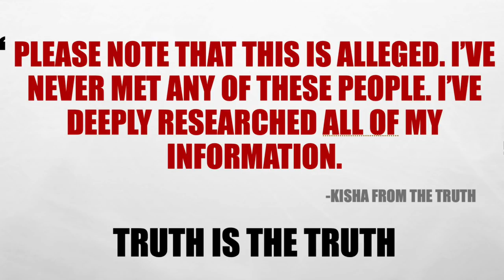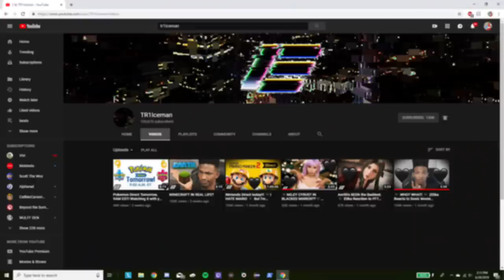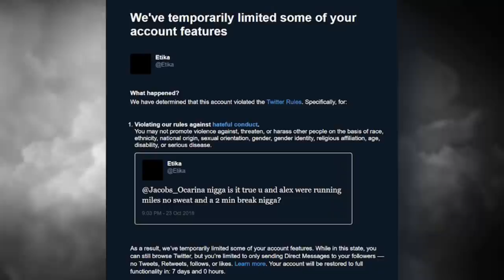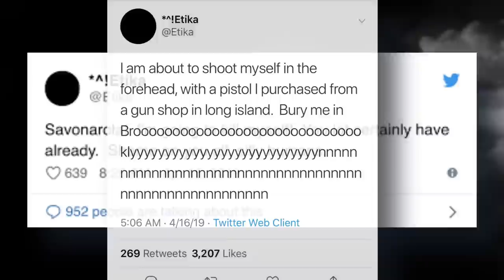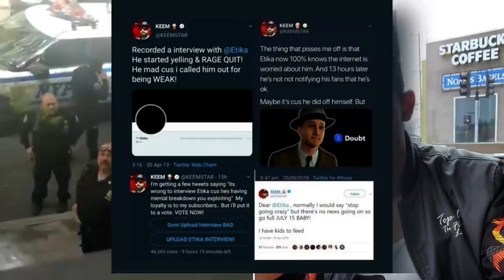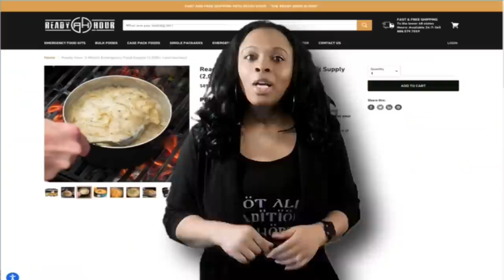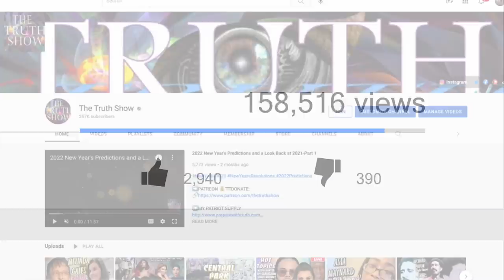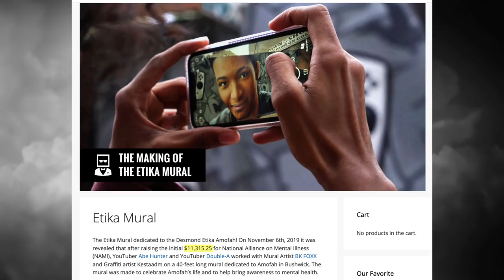🚨TRIGGER WARNING🚨 What Happened to YouTuber Desmond Daniel Amofah aka ETIKA?